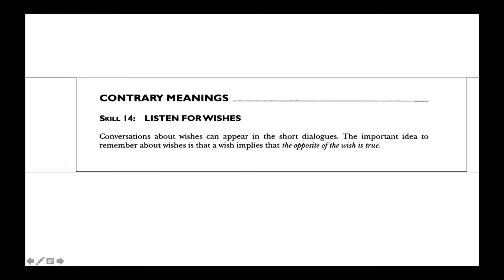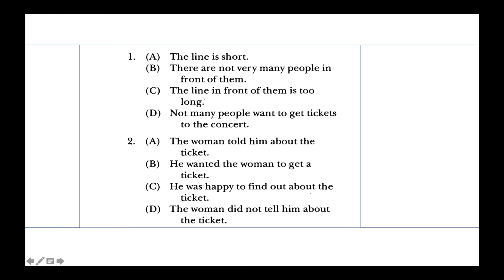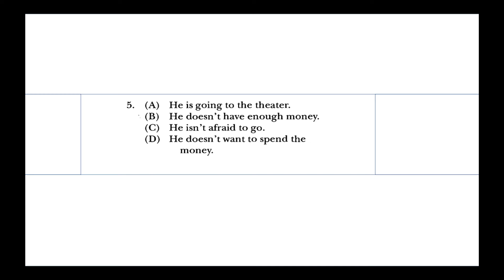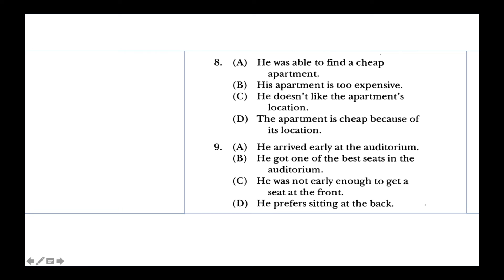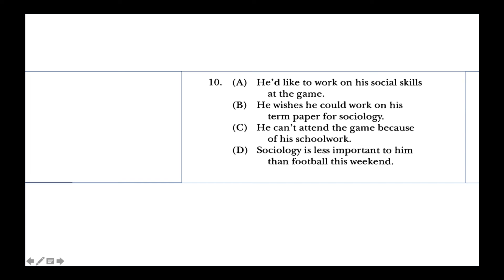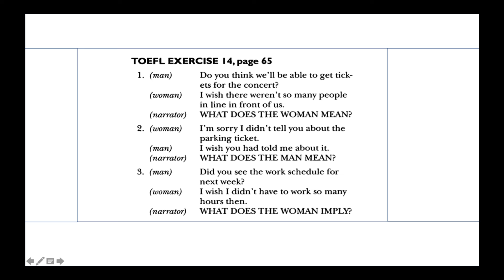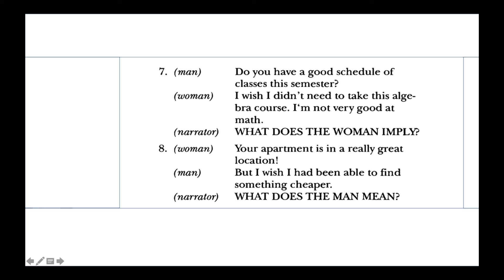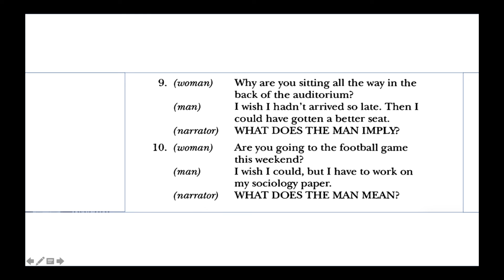(LONGMAN) Listening Comprehension Skill 14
Longman Complete Course for the TOEFL test:
Preparation for the Computer and Paper tests.

Courtesy to Addison - Wesley Longman, Inc.
A Pearson Education Company, 2001.